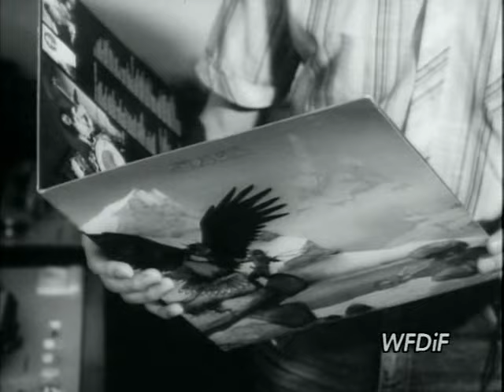Olejnik w skupie butelek - kronika PRL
Monika Olejnik w idealnej sprawie dla siebie, poprawiony dzwiek